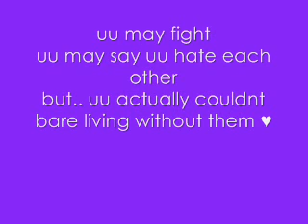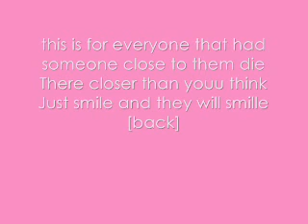R.I.P OX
Dont Go !